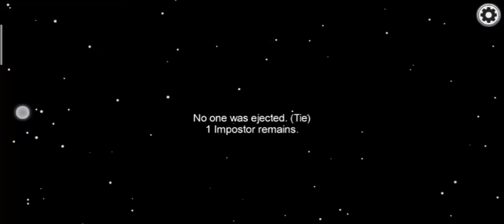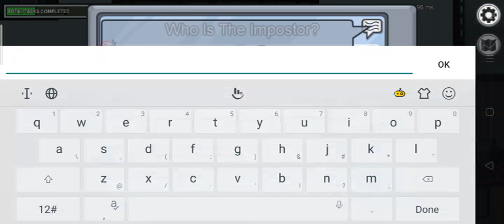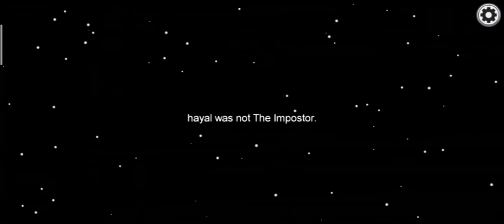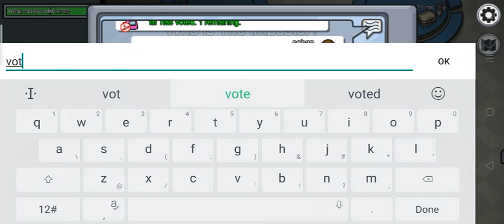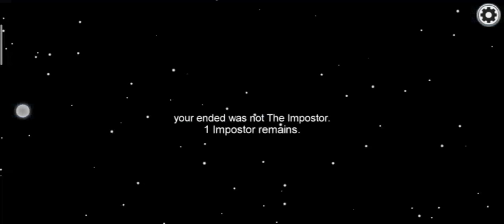November 6, 2020